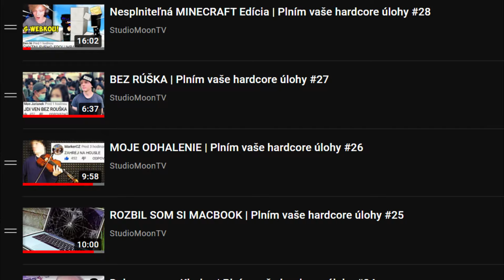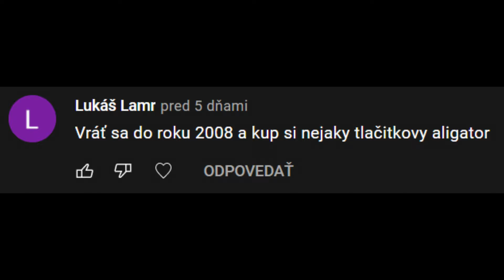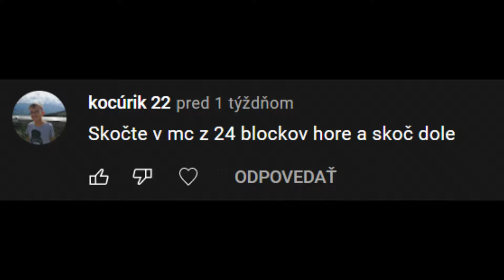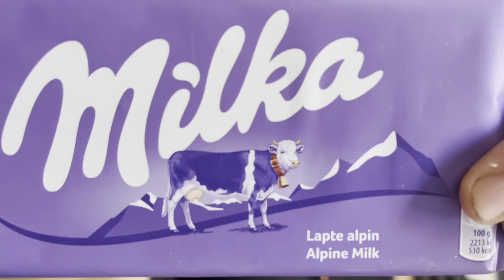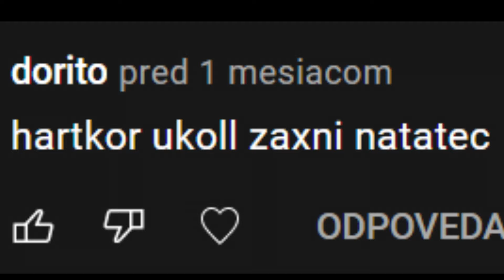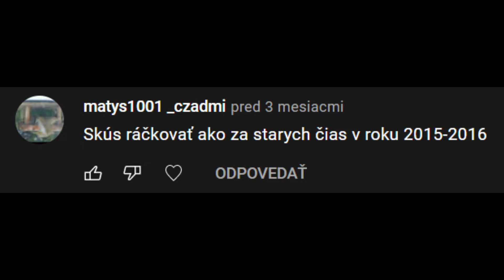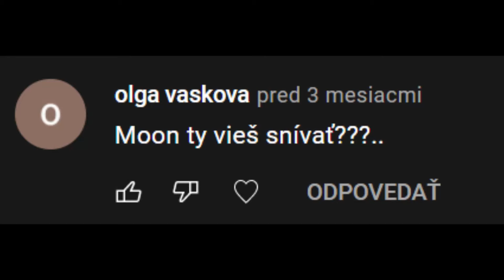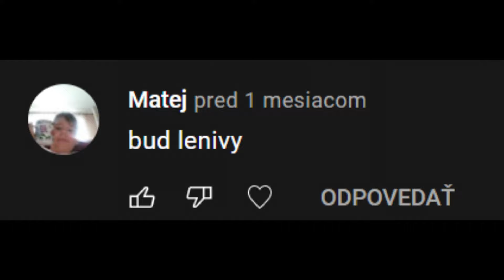Tlačítkový Mobil na TÝŽDEŇ? - PVHU PO 3 MESIACOCH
Ďakujem veľmi pekne všetkým ľuďom čo čakali na moje videá až doteraz! Máte sa na čo tešiť lebo tento mesiac bude nabitý! 😋

StudioMoonTV 2021